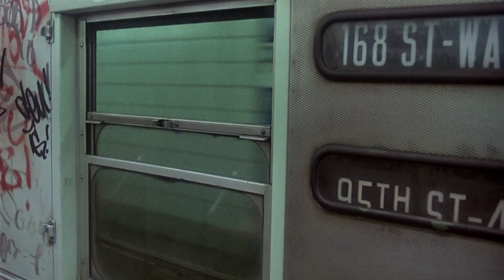Saturday Night Fever (1977) by John Badham,Clip:After Bobby's death, Tony rides the Manhattan subway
The Image: The graffiti-scrawled subway train Tony's absolute 'zeroness' the urban aloneness anomie and weird camera angles that seem to imprison Tony in a nightmare world and framing make this by far the best scene in this movie which is much more famous for disco balls and iconic dance moves.
Here we have gritty, urban despair - much more akin the the New American Cinema movement films that were appearing at the time.